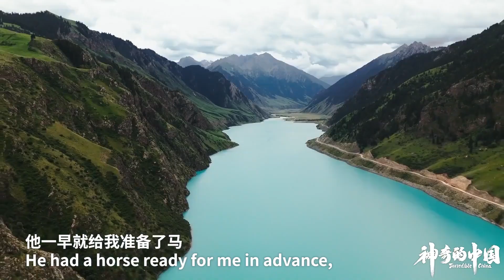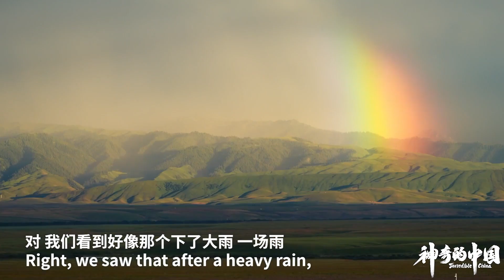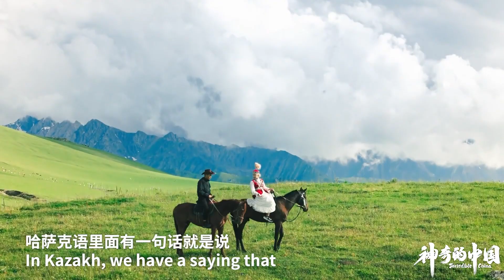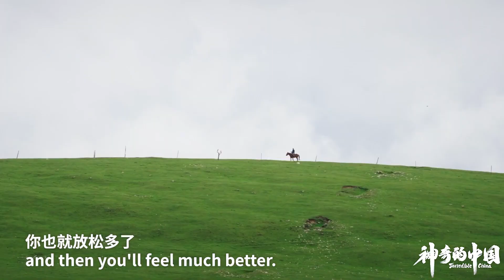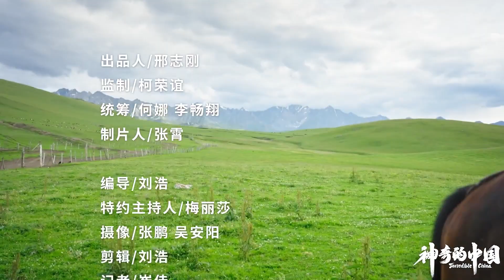My experience in China A wonderful day as a Kazakh herdsman in Xinjiang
As an explorer, I took the opportunity to travel through one of the most beautiful places in China, Zhaosu, Xinjiang. I attended the equestrian events of the 12th National Traditional Games of Ethnic Minorities of the People's Republic of China and documented my journey in a China travel documentary.

After enjoying the equestrian performances, I was attired in traditional Kazakh garb and went to visit my new friends deep in the Tianshan Mountains to experience the life of a herdsman. What surprises did Xinjiang bring me?